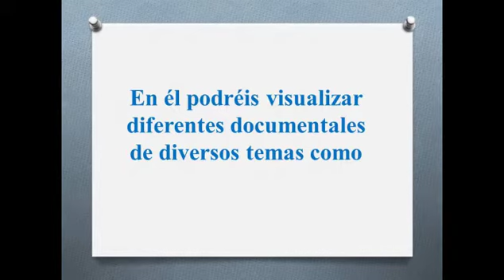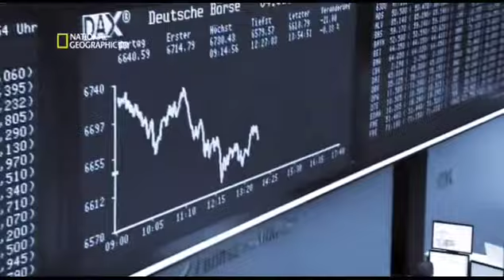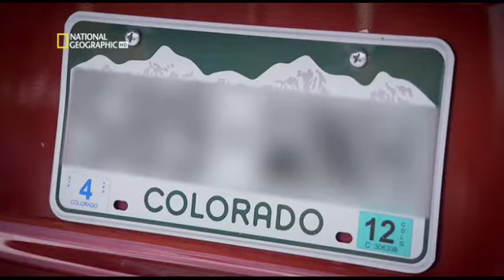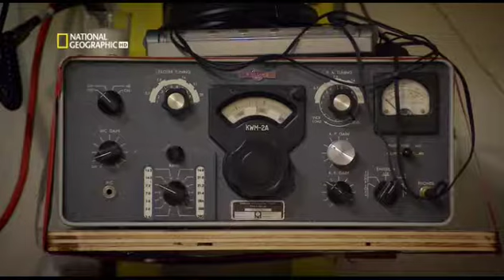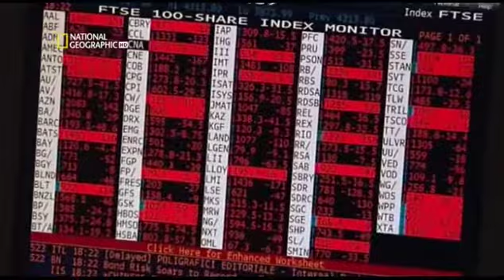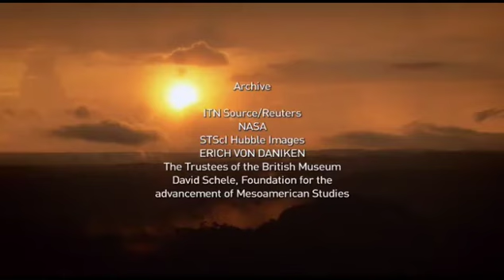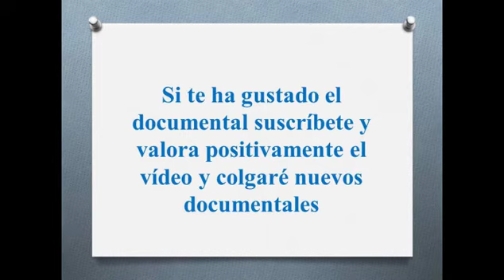Documental "El apocalipsis de los Mayas" del National Geographic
En este documental Paul Murton viaja a América para analizar la expansión del fenómeno del Apocalipsis 2012 a través de Internet, con cientos de páginas web dedicadas a exponer terribles predicciones